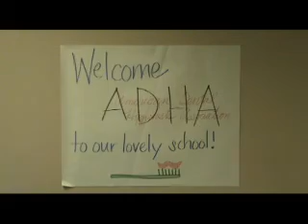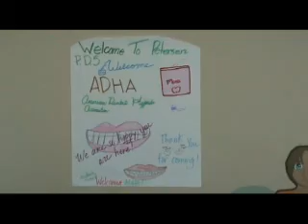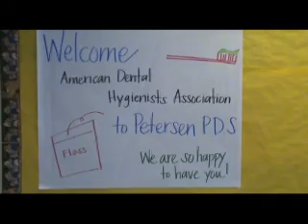Community Service Day '10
Community service day at CLL at the 87th Annual Session in Las Vegas.
Dean Peterson Elementary School.